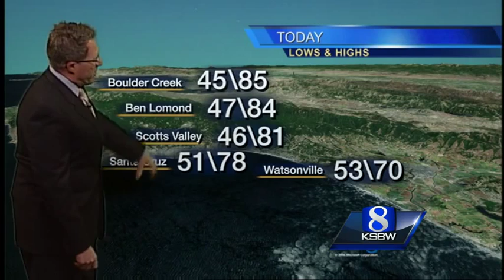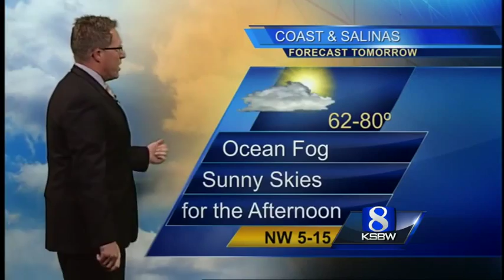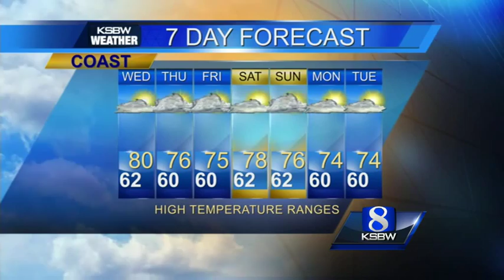Get your KSBW Weather from Lee Solomon 6.16.15